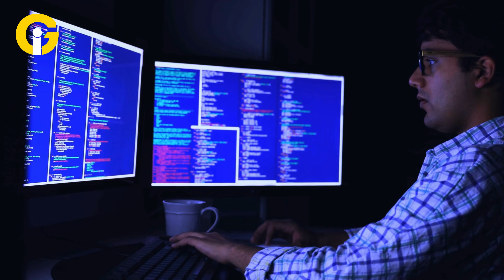Overwatch 2 EVERY HERO ULTIMATE and ABILITY!...Quick Start Guide!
Dive into the exciting world of Overwatch 2's expansive character roster!
This video breaks down all available heroes, their roles, and unique abilities. Whether you're new to the game or looking to expand your hero pool, this guide has you covered.